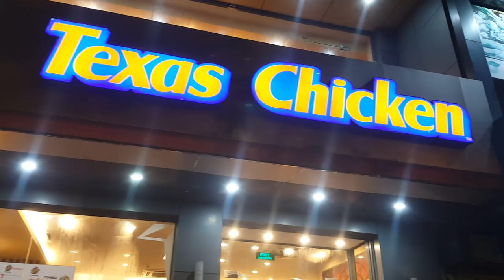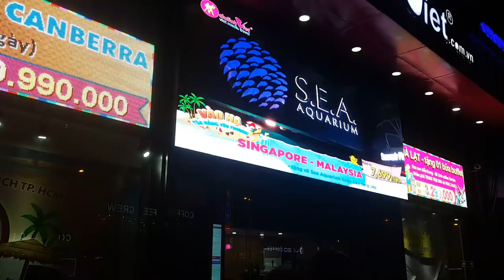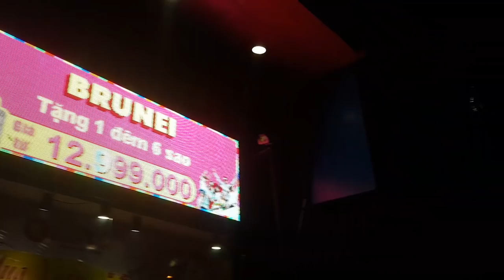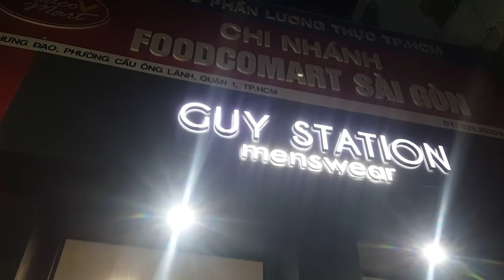Chợ Cầu Muối Sài Gòn Về Đêm (Chú Bán Mít, Chị Bán Bắp Thích Nuôi Chó)